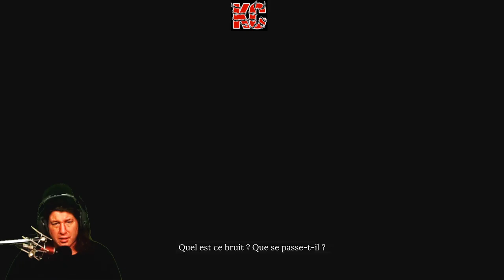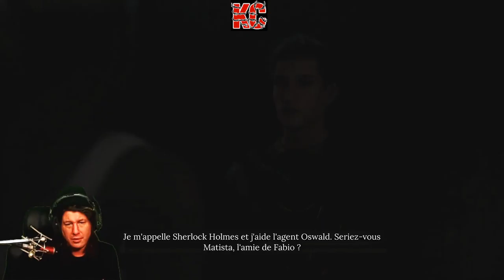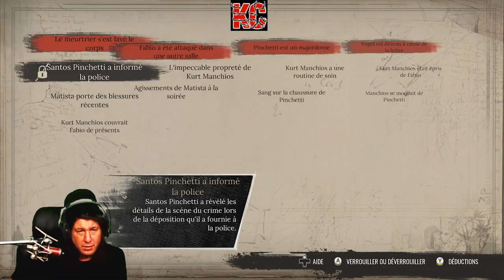Sherlock Holmes Chapter One Live Gameplay Épisode 14 Fr Karibou Canadien